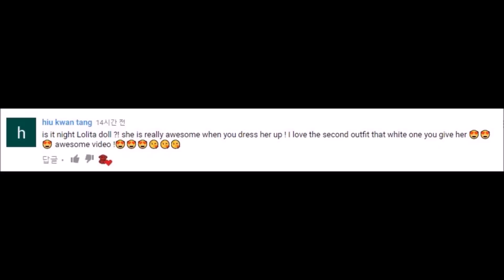★디즈니 프린세스 패션돌 에리얼,벨,엘레나 개봉기/옷입히기★Disney Princess Dolls Ariel Bell Elena Dress Up/Unboxing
***패션돌~나머지 아이들입니당~~^0^♥